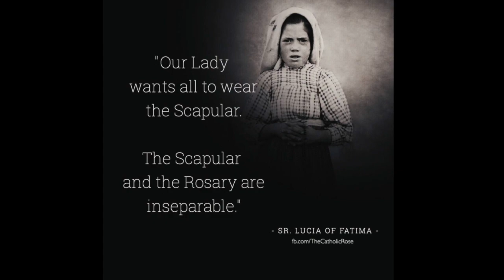May 13 - Our Lady of Fatima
Daily Saint Series by catechism children of St Jude Sunday School Udayanagar. This video is about Our Lady of Fatima. Catholic church celebrates the feast of Our Lady of Fatima on May 13th. Our Lady of Fátima, is a Catholic title of the Blessed Virgin Mary based on the Marian apparitions reported in 1917 by three shepherd children at the Cova da Iria, in Fátima, Portugal. The three children were Lúcia dos Santos and her cousins Francisco and Jacinta Marto.